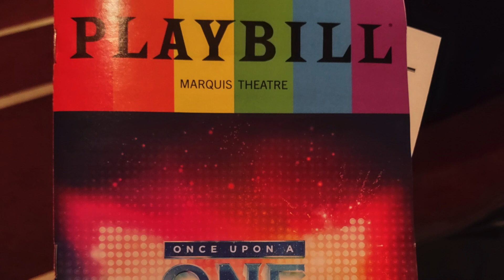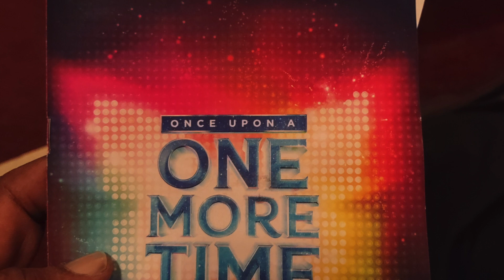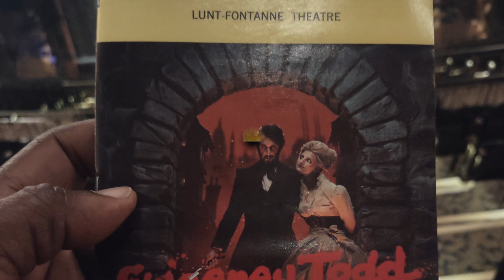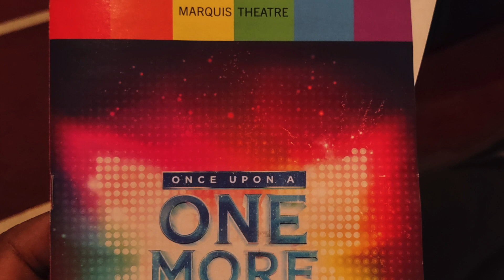Tell Me Everything w/ John Fugelsang and Me- Independence Day and Once Upon A One More Time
John Fugelsang and I sit and talk about my scandalous 4th of July and how Once Upon A One More Time has softened me.